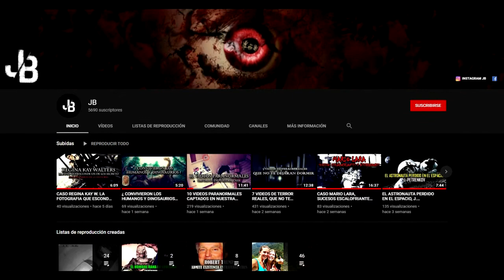LA VERDADERA Y OSCURA HISTORIA DE LOS PADRINOS MÀGICOS